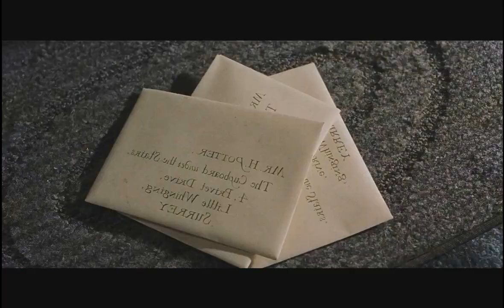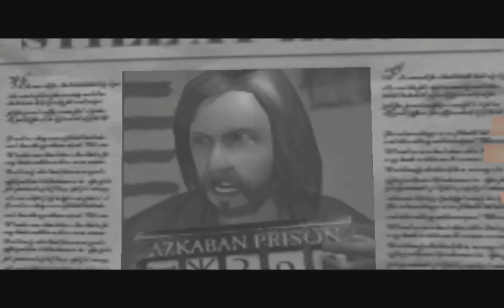HARRY POTTER Y EL PRISIONERO DE AZKABAN.| Síntesis y Opinión de un Civil Cualquiera.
Hoy Llegamos a la tercer parte de la falopeada nostálgica de los juegos de Harry Potter, donde este año la va a pasar peor que nunca cuando en el cole se vienen nuevos marrones que van a ser de este un año jodido: Asesinos, dementores y hasta un hombre lobo! Vení que te cuento.

"Harry Potter Theme XELAZED Trap Edit [NoCopyright]" by XELAZED